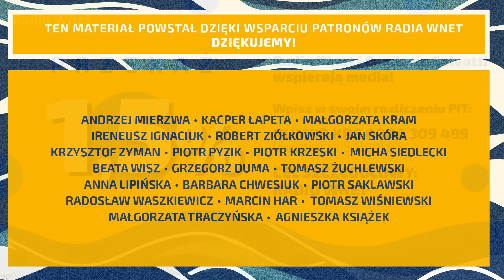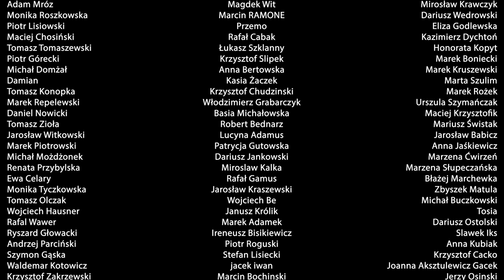Marek Jakubiak: Żydzi w Polsce wszystko mogą. Po co w Polsce jest ambasador Izraela - antypolonus?